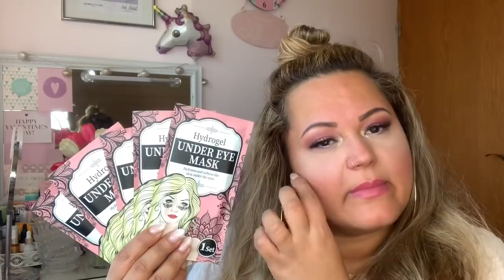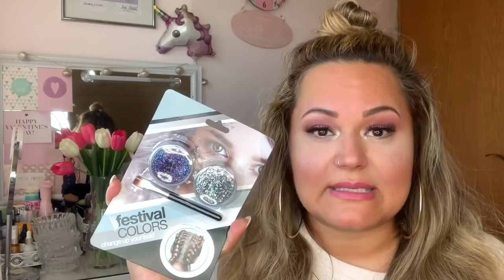MEGA ACTION HAUL DEKORATION & KOSMETIK & URLAUBSEMFEHLUNGEN April 2019 | Verlosungsende 💐| The Tays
heute habe ich einen Mega großen Actionhaul für euch🌹

Verlosungsende💐Die Gewinnerin meldet sich bitte über Instagram oder E-Mail bei mir🌹

Vitayes Augenserum:.
Redist Haaröl
Revlon Conditionerspray